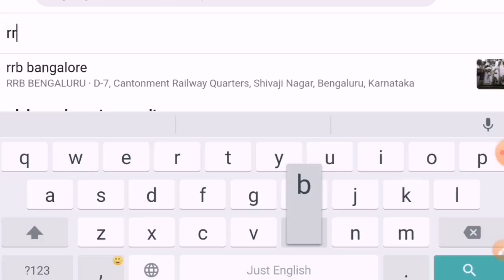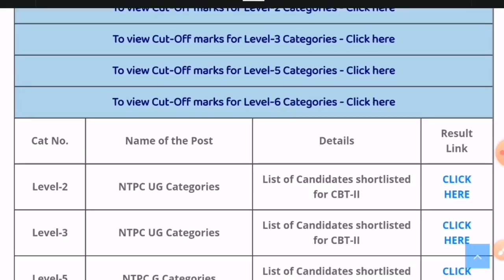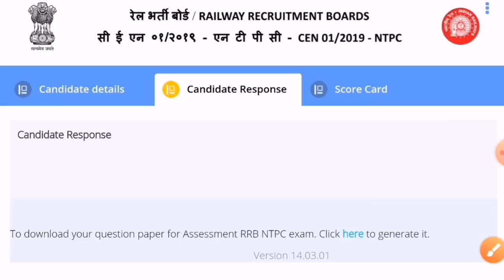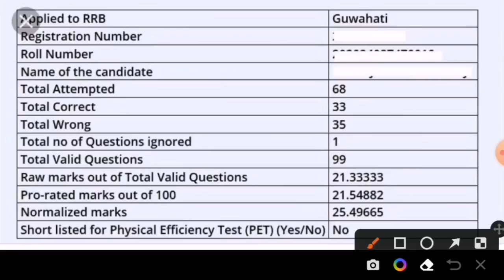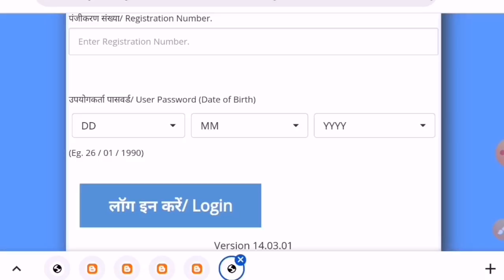RRB NTPC Score ಚೆಕ್ ಮಾಡುವುದು ಹೇಗೆ? ನಿಮ್ಮ ಪ್ರಶ್ನೆ ಪತ್ರಿಕೆ ಡೌನ್‌ಲೋಡ್ ಮಾಡಿಕೊಳ್ಳಿ|RRB NTPC CBT-1 Results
RRB NTPC CBT-1 RESULT/SCORE/PAPER
ನಿಮ್ಮ ಪ್ರಶ್ನೆ ಪತ್ರಿಕೆ&ಅಂಕಗಳನ್ನು ಪರಿಶೀಲಿಸಿ